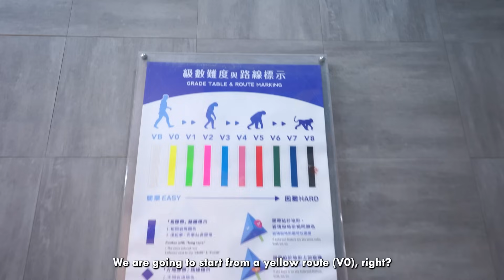Pro Climber Hung Ying Lee Coaches Me For a Day! | 造訪台灣攀岩國手李虹瑩！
My Climbing/Workout Gear
Climbing Shoes
Climbing Tape
Foam Roller
Lacrosse Balls
Doorway pull up bar
Freestanding pull up bar

My Apparel
Flip Flops

My Filming Gear
Main Camera
Budget Main Camera
Action Camera
Wireless Microphone
Wired Microphone
Video Editing Software
Memory Card for Main Camera
Memory Card for Action Camera
Memory Card to USB Adapter